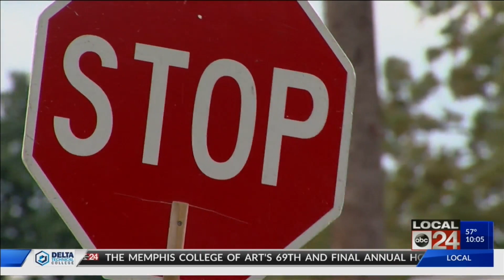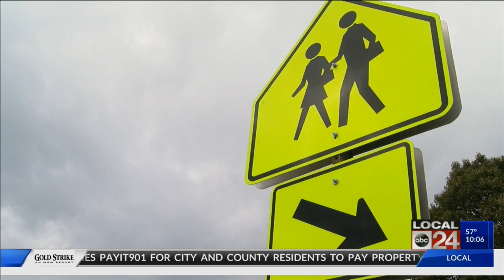Beloved Grahamwood Elementary crossing guard is back after being hit by a car